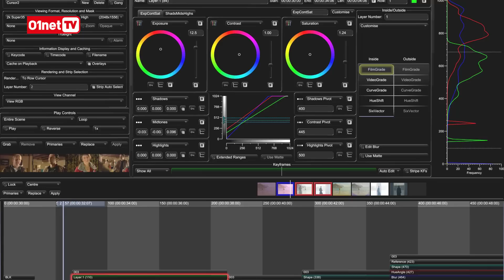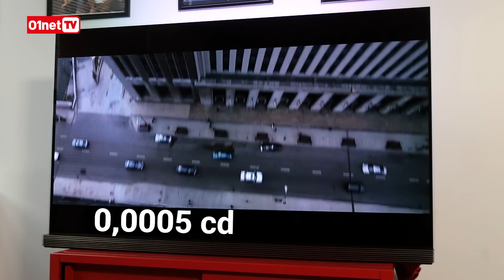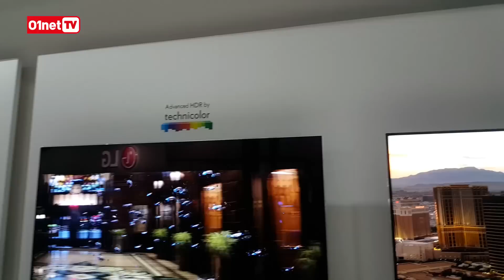Téléviseurs : TOUT savoir sur le HDR (10, Dolby Vision, HLG...) Power 127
Cette semaine, PP Garcia vous propose de vous arrêter un instant sur le HDR, le fameux « High Dynamic Range » proposé de plus en plus sur les téléviseurs et les disques Blue-Ray ultra HD.
Cette technologie n’est pas si évidente à saisir car il y a plusieurs types de HDR, notamment parce-que les valeurs diffèrent en fonction de la technologie de l’écran : OLED ou LCD.
Interview de Julien Debry, monteur vidéo chez MFPTV, filiale du groupe France Télévision et l’une des plus grosses sociétés de Post production. Il vous donne plein d’infos ! C’est le POWER 127 !